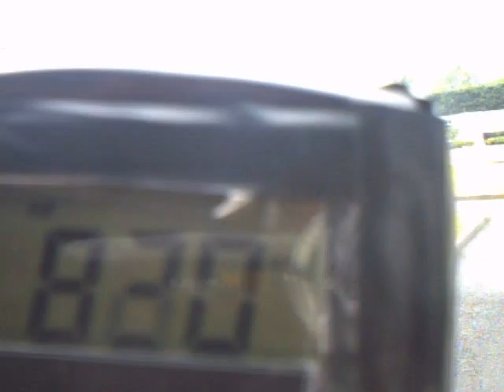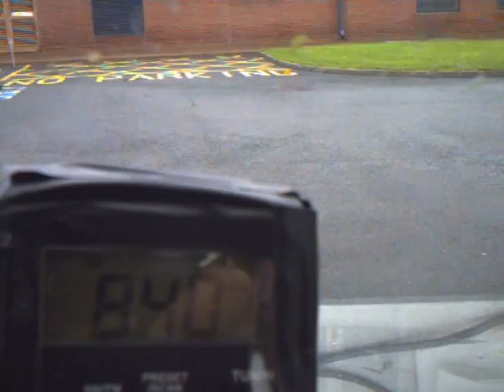ghost box326k.AVI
just haveing go with the ghost box today